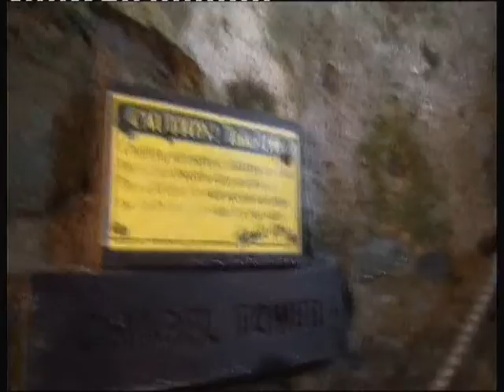Carew Castle.mpg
A guide around the very haunted Carew Castle near Pembroke, South Wales!